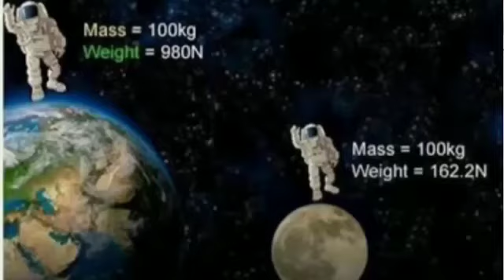चांद पर और सूरज पर इंसान कितने किलो का होगा || Most Intresting Facts About The World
10 AWESOME FACTS ABOUT THE WORLD

चांद पर और सूरज पर इंसान कितने किलो का होगा

Please support yaaro❤